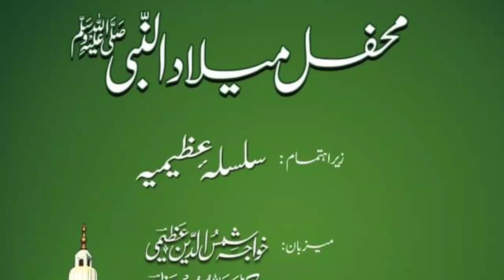Mehfil e Milad s.a.w. silsila e Azeemia Saturday 7 October 2023. Muraqba hall Karachi Pakistan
silsila e Azeemia Saturday 7 October 2023
muraqba hall Karachi Pakistan